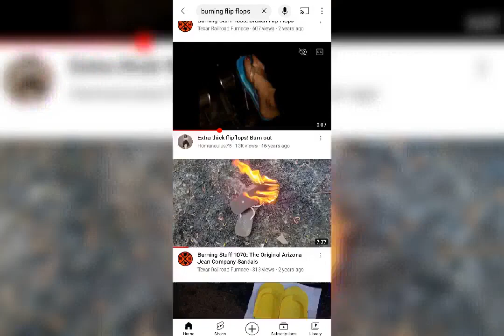I'M Burning My Stinking Sneakers 🔥🔥🔥🔥🔥🔥🔥🔥🔥🔥🔥🔥🔥🔥🔥🔥🔥🔥🔥🔥🔥🔥🔥🔥🔥🔥🔥🔥🔥🔥🔥🔥🔥🔥🔥🔥🔥🔥🔥🔥🔥🔥🔥🔥🔥🔥🔥🔥🔥🔥🔥🔥🔥🔥🔥🔥🔥🔥🔥🔥🔥🔥🔥🔥🔥🔥🔥